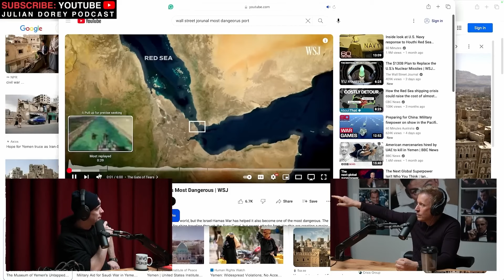most dangerous group in MIDDLE EAST | Joby Warrick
Julian Dorey Podcast Episode | Joby Warrick • 198